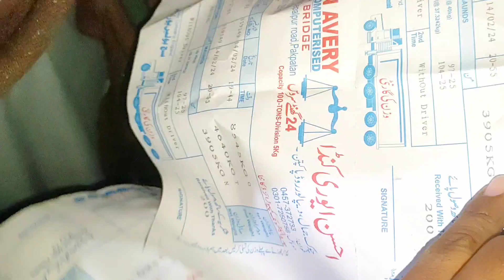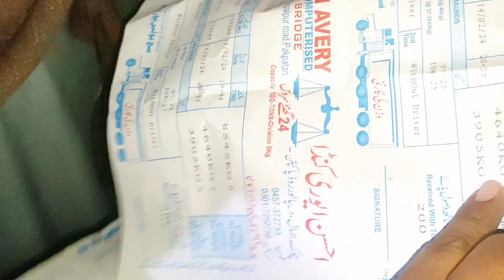Aj ham ludan mandi gaya bachra Lana //Happy life vlog